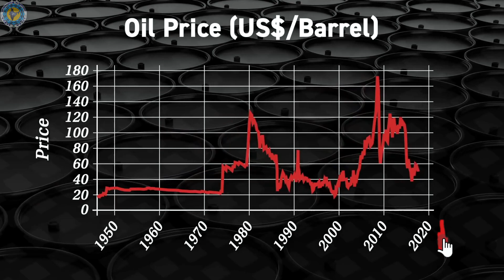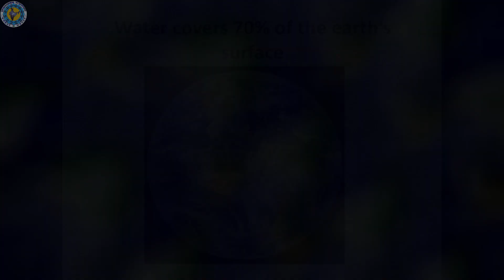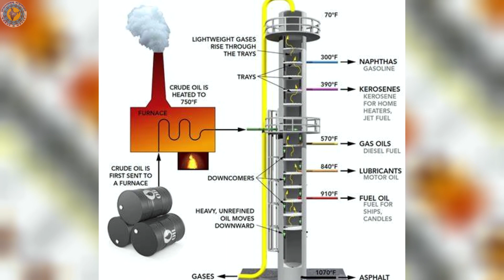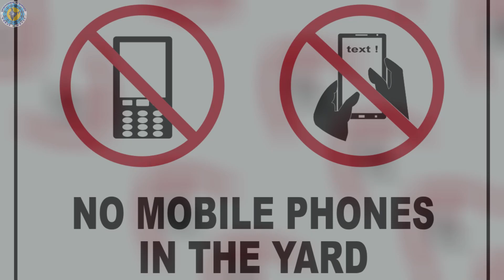সমুদ্রের তলদেশ থেকে কিভাবে খনিজ তেল উত্তোলন করা হয়?How we get petrol and diesel? বিস্তারিত জেনে নাও